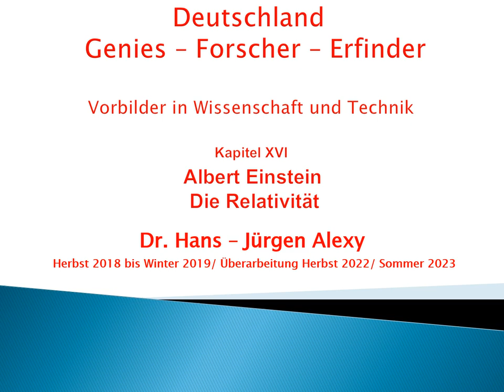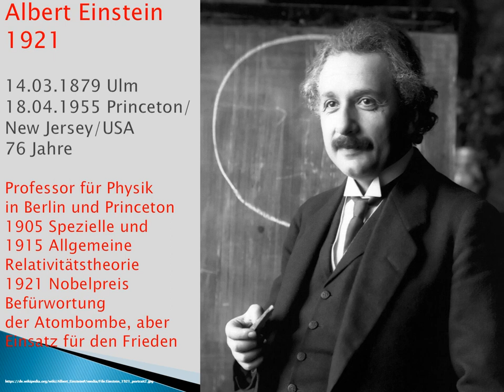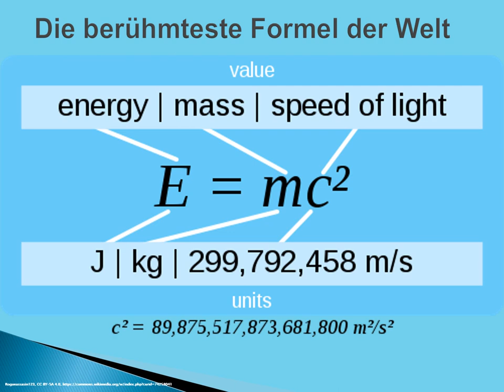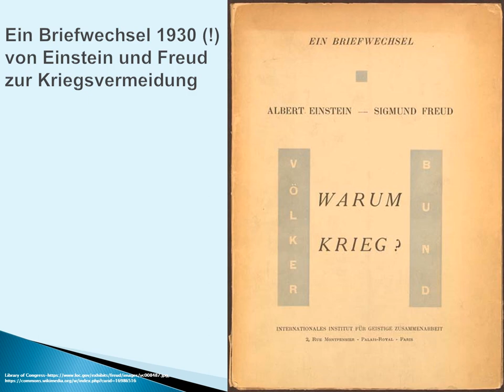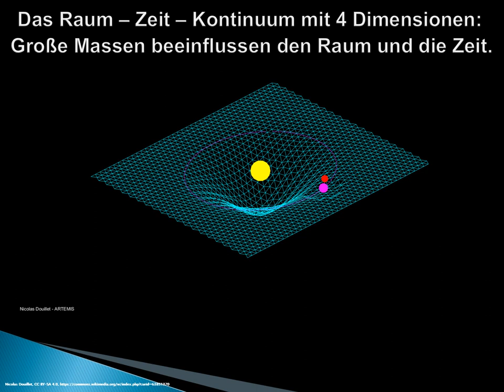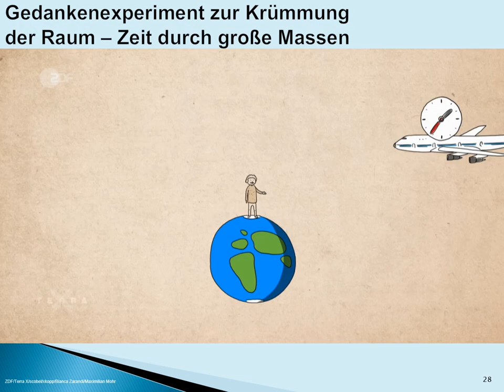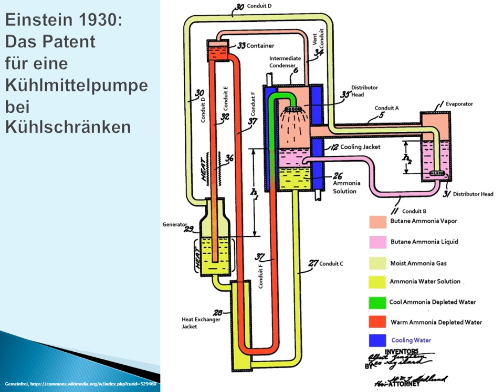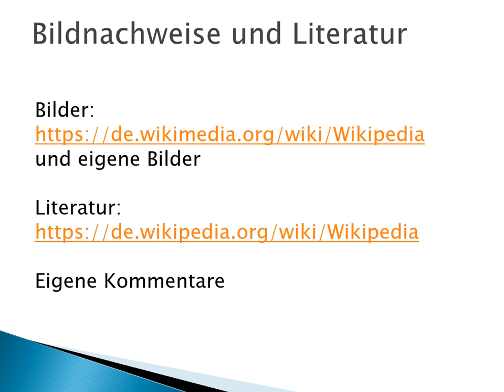Deutschland - Genies - Forscher - Erfinder: Kapitel 16 - Albert Einstein - Die Relativität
weil sie heute wenig bekannt ist und wenig vermittelt wird.

Ich stelle in alphabetischer Reihenfolge einige vorbildhafte Persönlichkeiten
aus Naturwissenschaften und Technik vor.
Ihre Biographie, ihre Arbeit und die Folgen daraus werden kurz skizziert.

Naturwissenschaften und Technik möchte ich näher bringen.